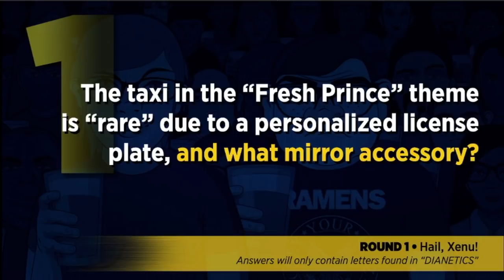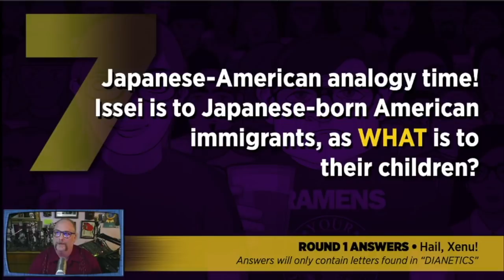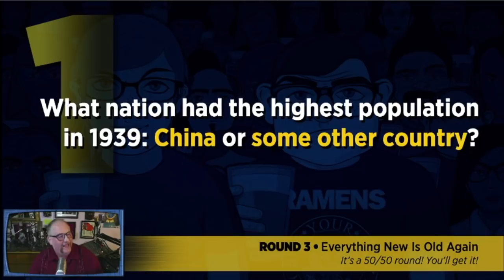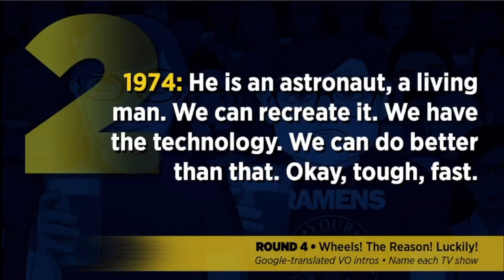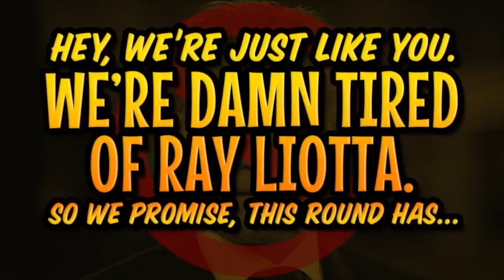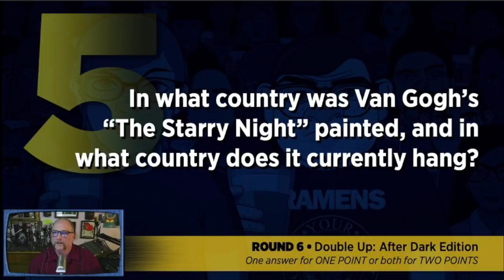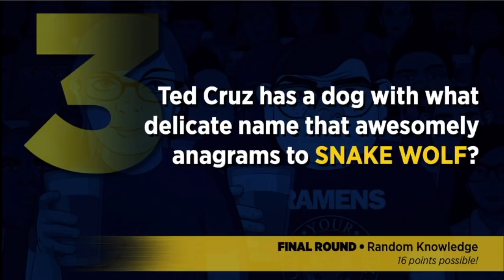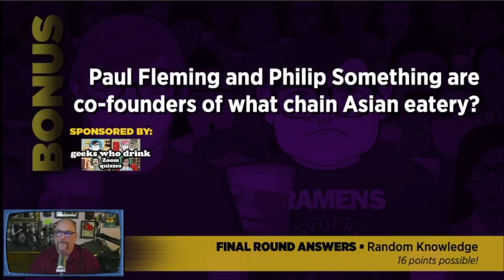P.F. Fun: Live Stream 03/08/21 | Virtual Pub Quiz | Geeks Who Drink Trivia Night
Join QM Derek for this week's VirtualPubQuiz! Round topics include TV show intros run through Google Translate, movies sans Ray Liotta, and someone mansplaining female empowerment songs for NationalWomensHistoryMonth. We can't have our usual trivia nights at bars & restaurants, so settle in with a beer at home and enjoy a little bar trivia in the comfort of your own home!

We're doing virtual pub quizzes every week on Zoom, with actual scoring and theme quizzes!